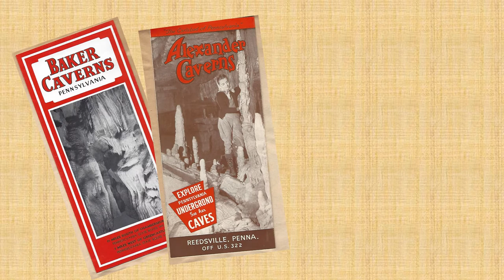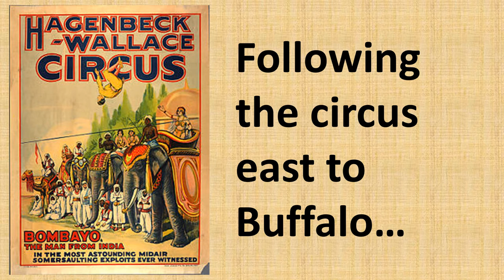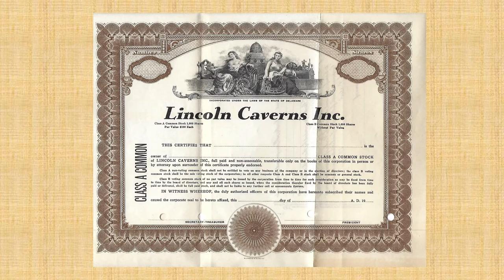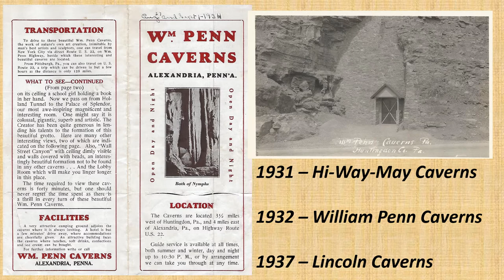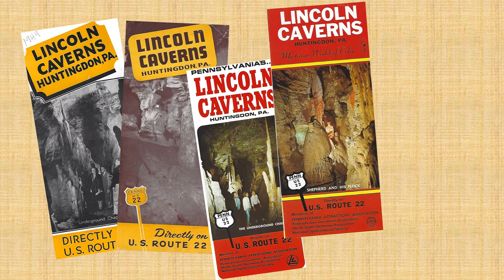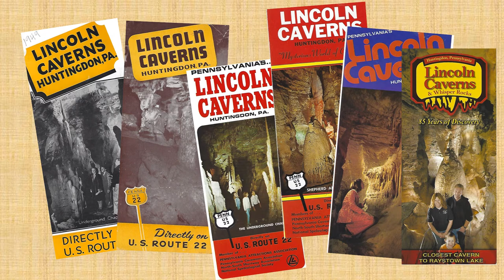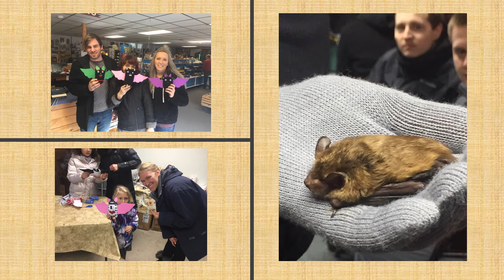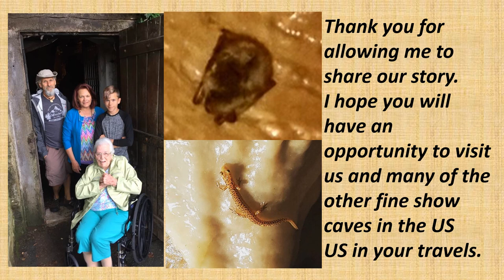Lincoln Caverns & Whisper Rocks, History of a Natural Attraction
Celebrating 90 Years of Discovery.  Find out about three generations of Dunlavy family ownership and how the face of show caves has changed over the years, from entertainment to education!